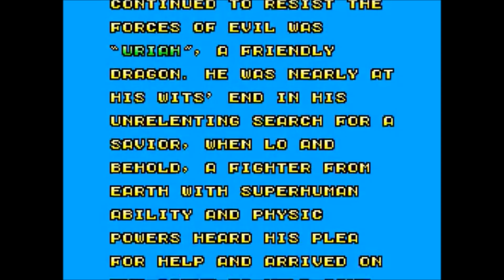[Cover] Space Harrier - Lovers (SN76489 Rearrangement)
Original Track by Tokuhiko "Bo" Uwabo

Made in Deflemask